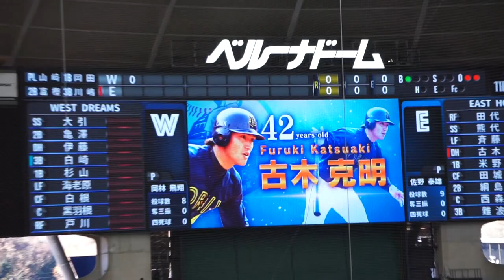2022/12/18(日) 古木克明 センター前ヒット 打席(1回裏) vs 岡林飛翔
PERSOL THE LAST GAME 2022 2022/10/30(日) ベルーナドーム イーストホープス(WEST DREAMS) vs ウエストドリームス(EAST HOPES)

1回裏（ウエストドリームスの攻撃）
（先発投手）岡林飛翔
2アウト 1塁 古木克明 センター前ヒット

PERSOL THE LAST GAME 2022｜スカパー！プロ野球放送・配信